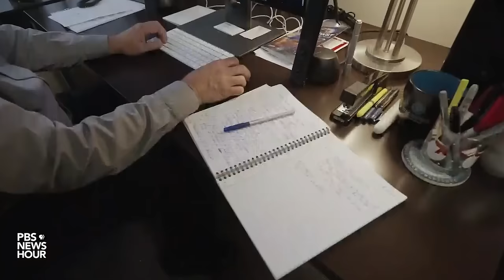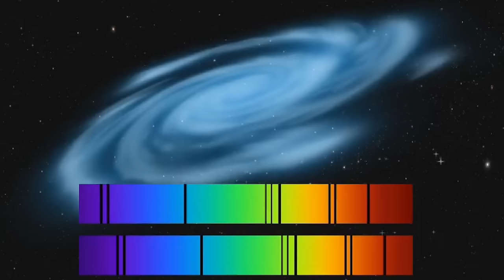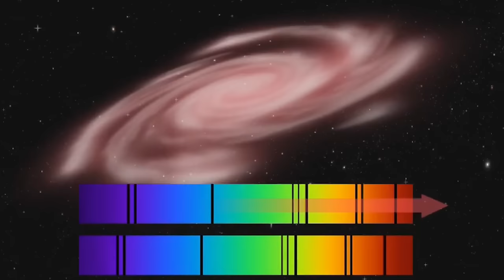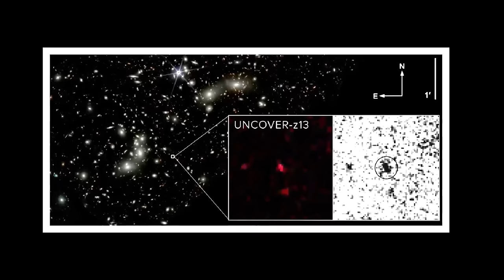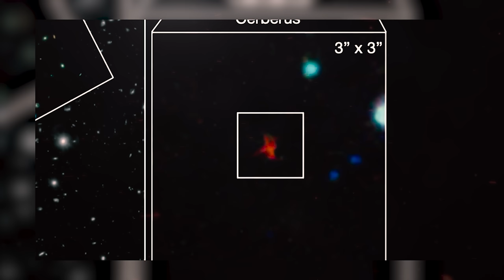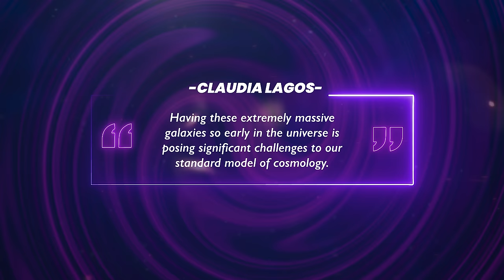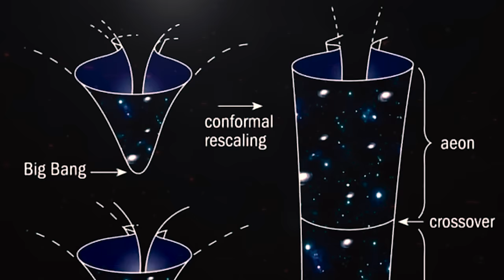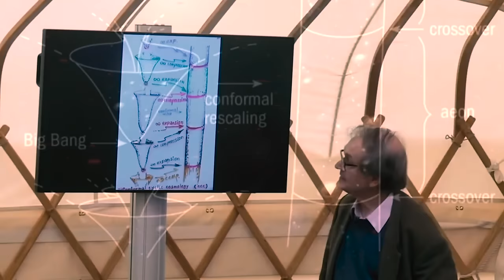James Webb Telescope Just Spotted The Most Distant Object But What it Found Stunned Everyone...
The discoveries made by the Webb telescope are pushing the boundaries of our current astronomical understanding and have the potential to revolutionize our comprehension of nature and its mechanisms. Recent observations have revealed something unexpected in the early universe, posing a challenge to scientists worldwide and indicating that the findings of the Webb telescope could pose a significant challenge to our Standard Model. Astronomers have made an unprecedented discovery of a mysterious structure deep within the early universe, leaving scientists puzzled as it defies our understanding of cosmic origins. At present, astronomers are uncertain about the nature of this unusual structure, particularly since it has been found to be older than the Big Bang, adding to the mystery. In a newly published research paper, scientists have proposed three potential explanations for this peculiar phenomenon. After thorough analysis, they have determined that the first two explanations are unlikely, while the third appears to be the most plausible. However, they caution that if the third explanation is confirmed, it could bring about a significant paradigm shift in the field of astronomy. So, what precisely did astronomers uncover in the most recent image captured by the Webb Telescope?